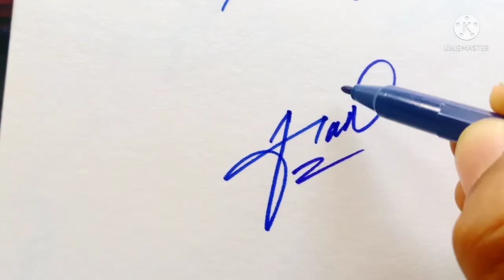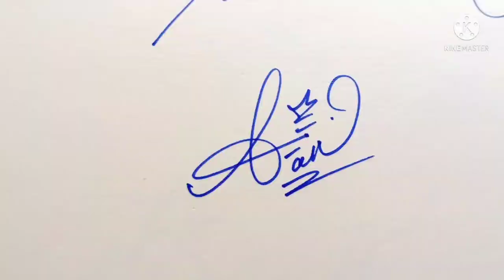Signature of " Afan " by | Dr.Ali Hassan | Dr.Ali Hassan Art